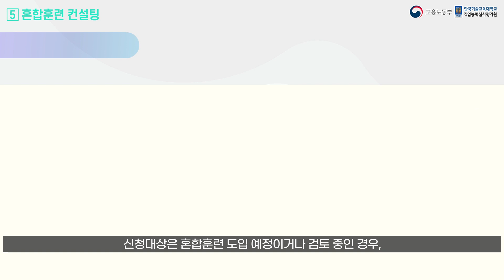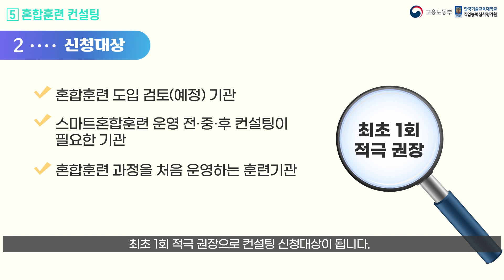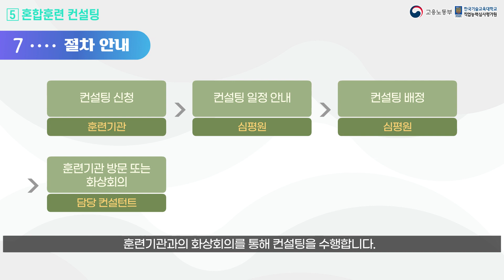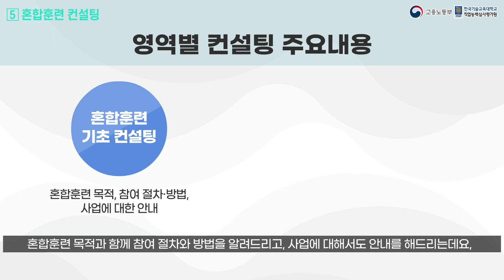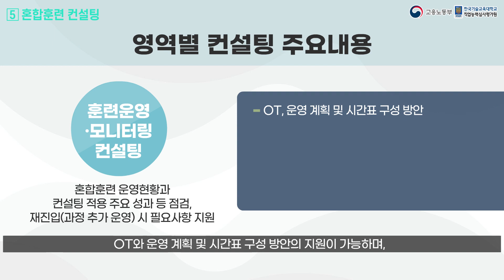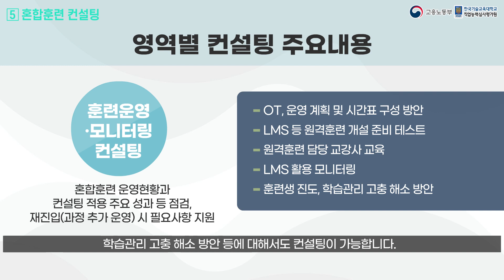혼합훈련 참여 가이드_훈련기관 ⑤ 혼합훈련 컨설팅